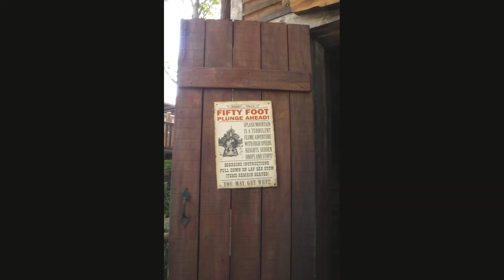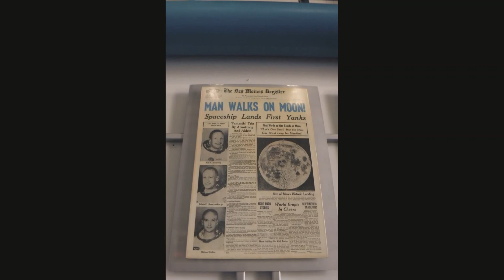Some of our favorite pictures